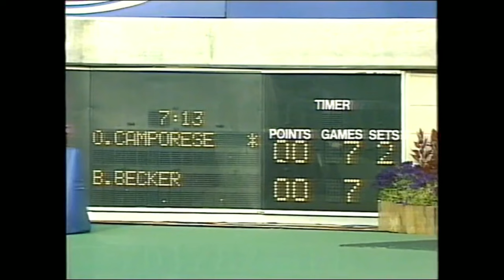Australian Open 1991 3R Becker vs Camporese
Boris Becker - Omar Camporese - Australian Open 3rd round on January 18, 1991.